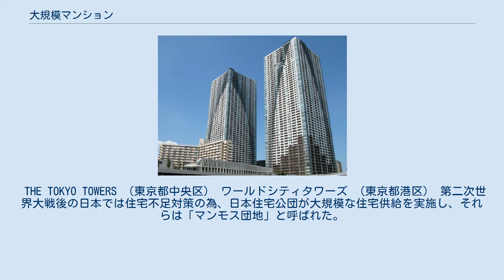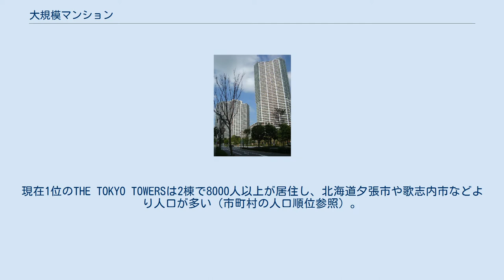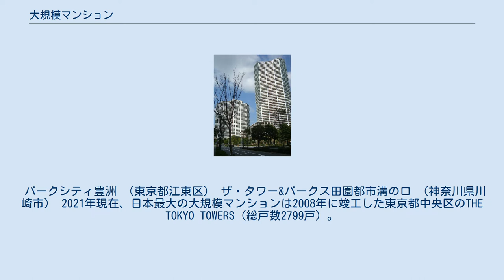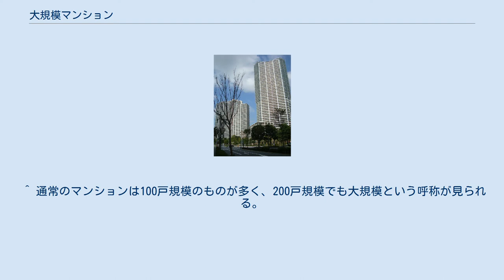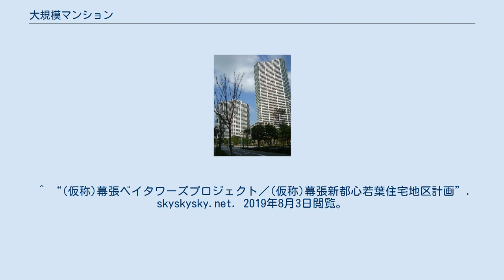大規模マンション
大規模マンション（だいきぼマンション）は、日本の住居区分の一つ。
総戸数が一般的に100戸を超える住居用集合住宅（マンション）のことである。
 「大規模」とは、法令では、建築基準法や建築基準法施行令などで、構造部の材料や建築確認に関する条文に定義の記述が見られるが、様々な定義がある。
住宅市場においても人気が好調であるとされている。
 THE TOKYO TOWERS （東京都中央区） ワールドシティタワーズ （東京都港区） 第二次世界大戦後の日本では住宅不足対策の為、日本住宅公団が大規模な住宅供給を実施し、それらは「マンモス団地」と呼ばれた。
また郊外の丘陵地を開拓したり田園を埋め立てたりして戸建て中心のニュータウンが盛んにつくられていたが、平成に入るころになると、主に民間デベロッパーが主体となり、工場跡地など都心部を中心に大規模マンションが建設されるようになった。
人口の都心回帰や東京一極集中の加速の要因の一つとなっている。
スケールメリットを活かした豊富な共用施設、広大な敷地面積を利用した緑化、認可保育所やスーパーマーケット等の利便施設誘致といった点をセールスポイントとして開発される例が多い。
 2000年代までは団地型の大規模マンションが多かったが、超高層マンションのツインタワーなどの登場で飛躍的に戸数が増えた。
現在1位のTHE TOKYO TOWERSは2棟で8000人以上が居住し、北海道夕張市や歌志内市などより人口が多い（市町村の人口順位参照）。
2位のクレストプライムレジデンスも14棟で合計2500戸、約7500人の計画人口で建設されている。
1棟で3000人以上が居住するタワーマンションもあり、一つの自治体に匹敵する人口規模のマンションが多数出現している。
なお、マンモス団地と大規模マンションの過渡期には1971年から1988年まで断続的に建てられた志木ニュータウン（3274戸）が象徴的である。
 パークシティ豊洲 （東京都江東区） ザ・タワー&パークス田園都市溝の口 （神奈川県川崎市） 2021年現在、日本最大の大規模マンションは2008年に竣工した東京都中央区のTHE TOKYO TOWERS（総戸数2799戸）。
 民間の単一事業主による分譲マンション（建築基準法における一団地認定を取得したもの）として日本最大なのは、2007年（平成19年）2月に竣工した東京都港区のワールドシティタワーズ（住友不動産）（総戸数2090戸）。
 2020年までに完成して、東京オリンピック選手村として使用されたあと、分譲される東京都中央区晴海五丁目西地区第一種市街地再開発事業では4145戸の供給を計画している。
千葉市美浜区幕張新都心若葉住宅地区計画（仮称）では2029年まで段階的に約4500戸の供給を計画しており、6棟のタワーマンション建設が進んでいる。
 2021年（令和2年）時点での全国の大規模マンション（1980年以降竣工）の戸数の順位は以下の通り。
 なお、183ある村のうち5000人以下は143村、740ある町のうち5000人以下は140町となっている。
 ^ 通常のマンションは100戸規模のものが多く、200戸規模でも大規模という呼称が見られる。
 ^ “大規模マンション とは | SUUMO住宅用語大辞典”. suumo.jp. 2021年2月15日閲覧。
 ^ “6月売れ行き好調な「首都圏郊外大規模マンション」、その人気は本物なのか？（櫻井幸雄） - Yahoo!ニュース” (日本語). Yahoo!ニュース 個人. 2021年2月15日閲覧。
 ^ 不動産経済研究所の「首都圏マンション管理費調査」によれば高層マンション管理費は割高であるという結果が出ている。
 ^ “(仮称)幕張ベイタワーズプロジェクト／(仮称)幕張新都心若葉住宅地区計画”. skyskysky.net. 2019年8月3日閲覧。
 ^ “幕張で総戸数4,500戸の大規模開発始動”. 最新不動産ニュースサイト「R.E.port」. 2019年8月3日閲覧。